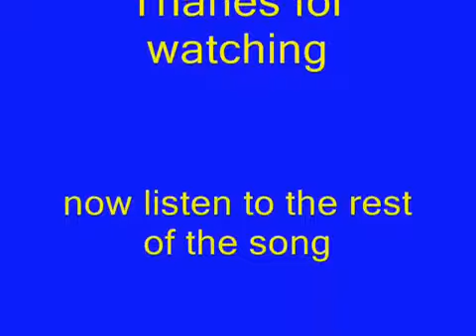Pokemon sprites 3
awsome pokemon sprites  we made while we were board.